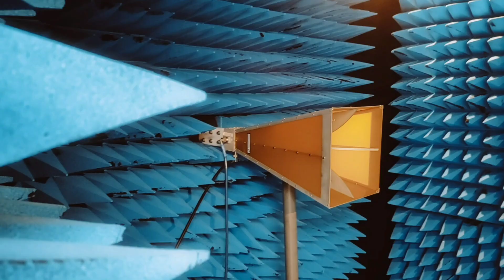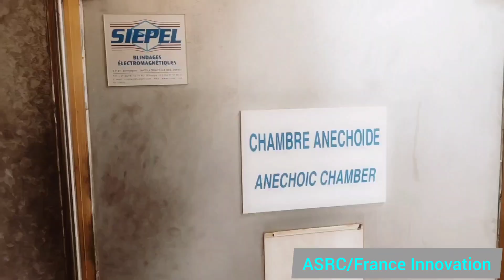A la découverte de la SRC Alciom